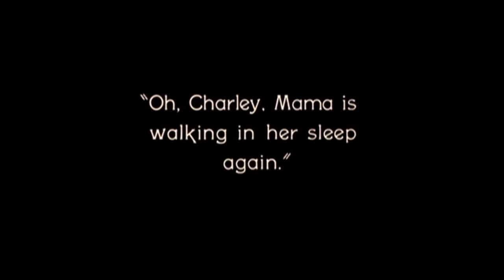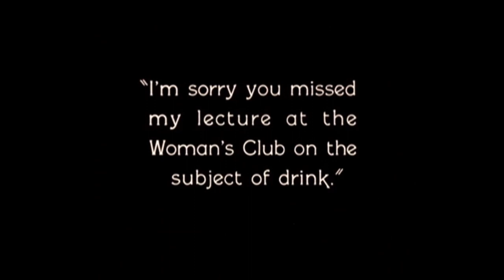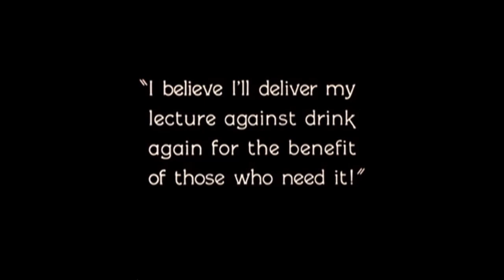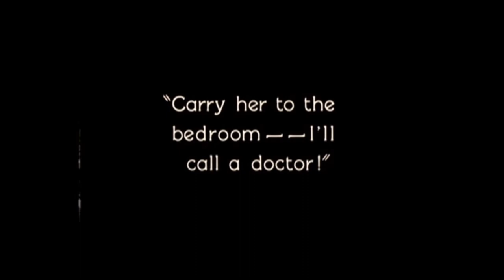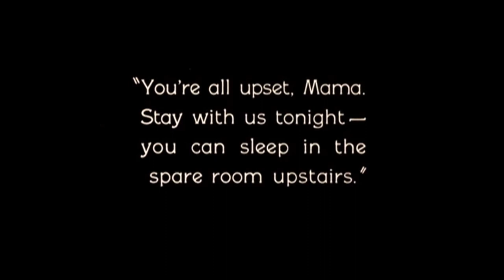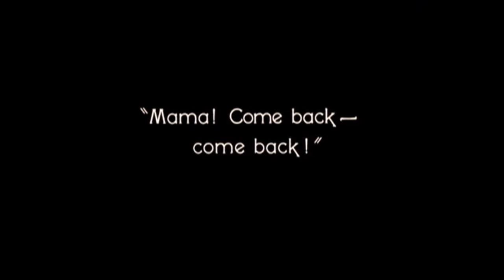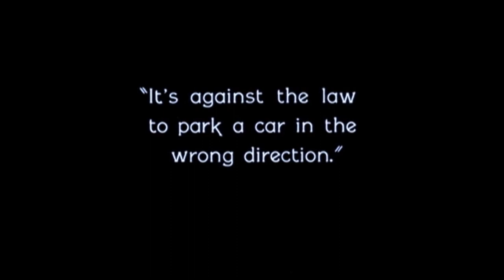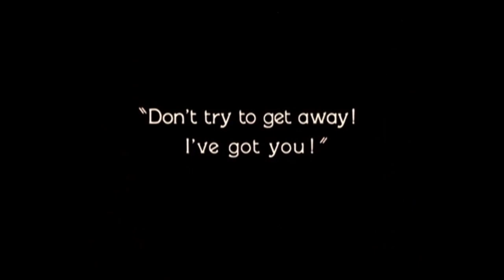Hot Water (Sample) - Harold Lloyd | Silent Movies (Track 7) - Davide Gullotto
Hot Water is a 1924 American silent comedy film directed by Fred C. Newmeyer and Sam Taylor and starring Harold Lloyd.
This is an Italian edition of the Silent Movies Collection by Harold Lloyd, released by A&R Productions with Davide Gullotto on piano.

Rhapsody in Blue (G. Gershwin)

Album: Silent Movies
Artist: Davide Gullotto